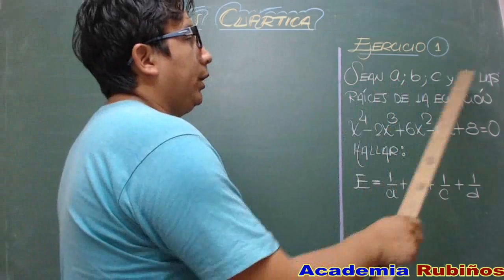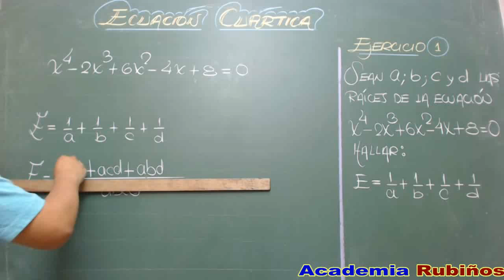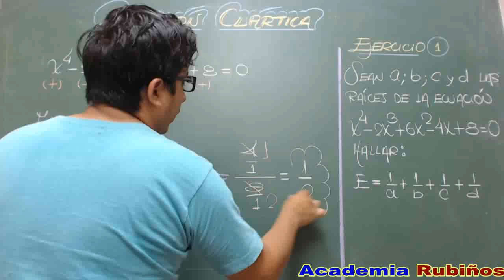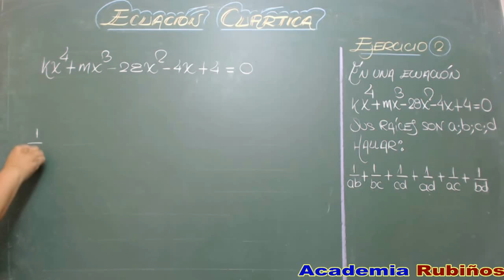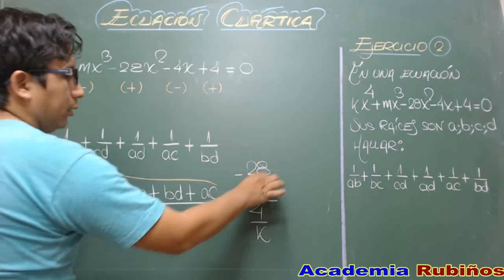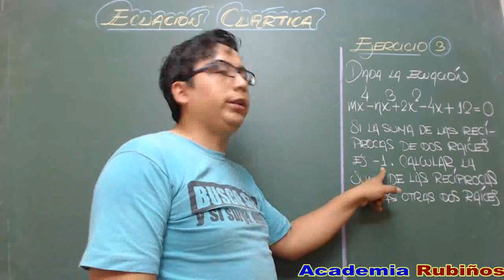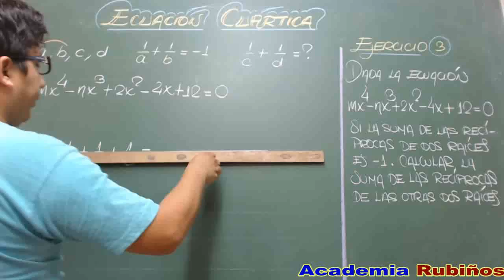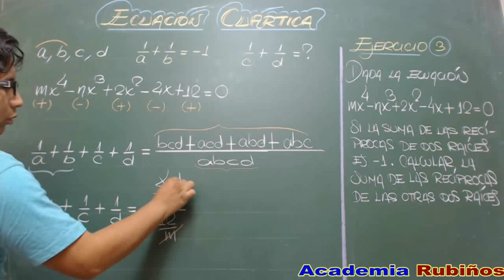TEOREMA DE CARDANO VIETA EN LA ECUACION CUARTICA-EJERCICIOS RESUELTOS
Las fórmulas de Vieta o también llamadas ecuaciones de Vieta o de Cardano-Vieta , establecen una relación entre las raíces y los coeficientes de un polinomio. Franciscus Vieta fue un matemático francés de finales del siglo XVI.